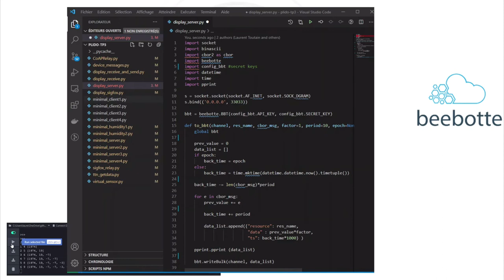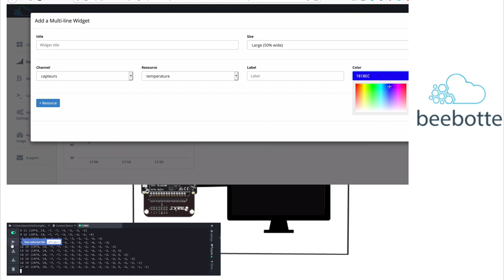TP Réalisons un Thermomètre Wi-Fi avec le LoPy4™ ⚙️ MOOC PLIDO